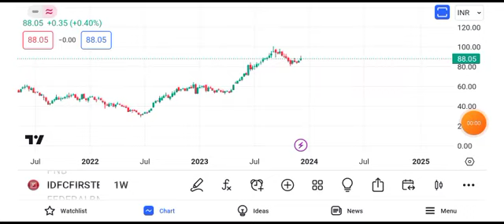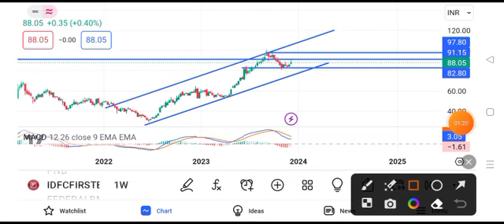idfc first bank share price target tomorrow || idfc first bank share long term target